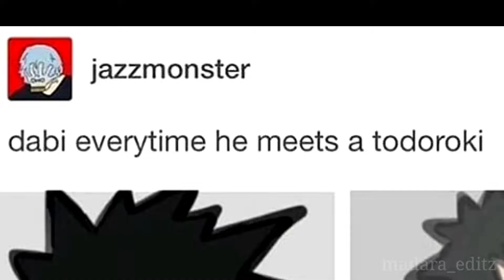dabi/rosè/ooh na na shes confident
ayo rose looking kinda bussin💀✋
p2 : rosè : kuroo boi :D

ac/ib/rm: nessuki
clips by : chilloka
character : goku rose/dabi
anime : dbz/mha
song : confident by justin bieber

ty for watchin ;)

 Ⓒ Copyright :
• I have no right on the background music
• I have no right on anime images